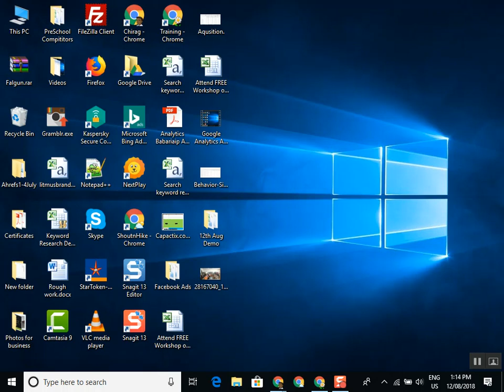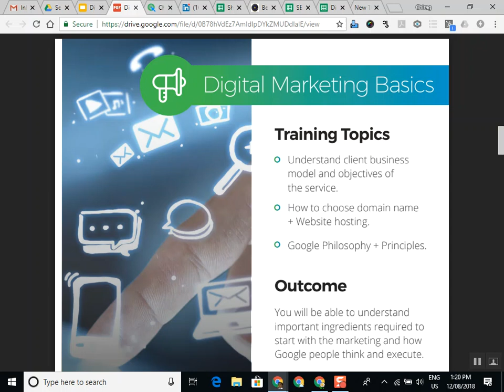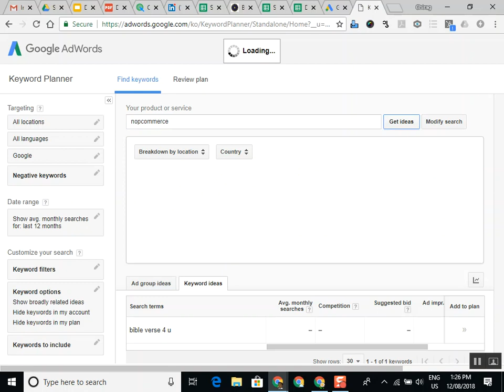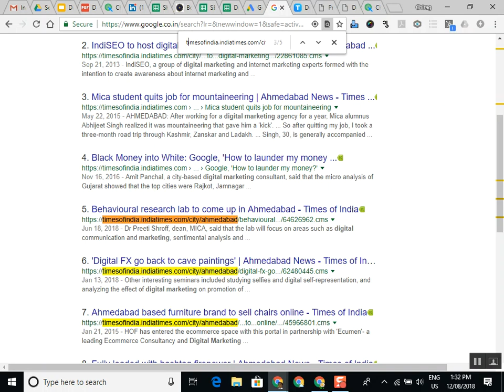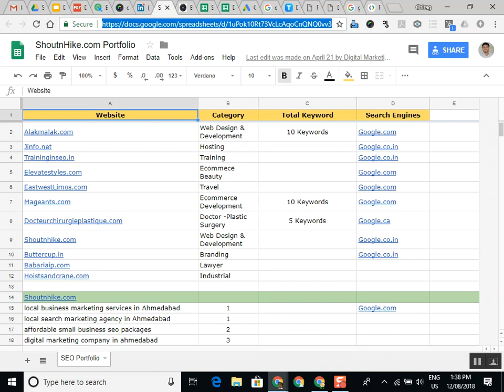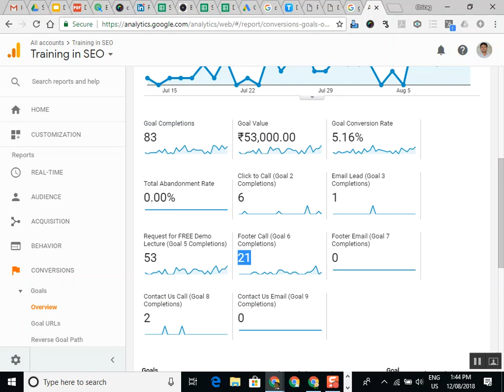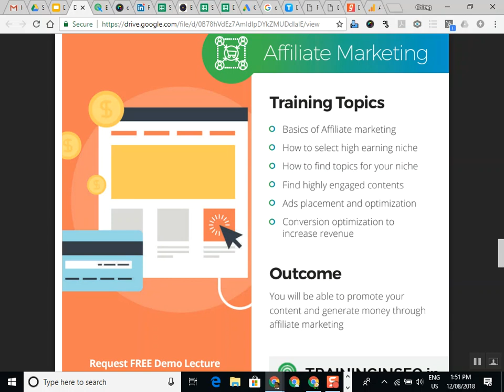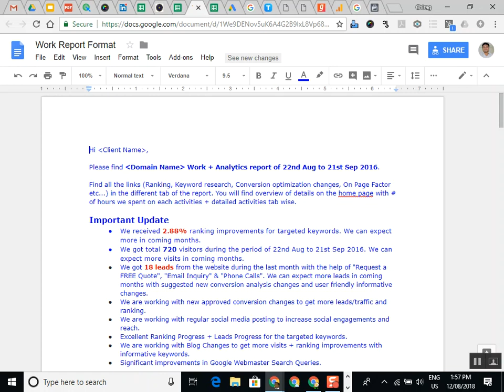Demo Lecture 12th Aug 2018